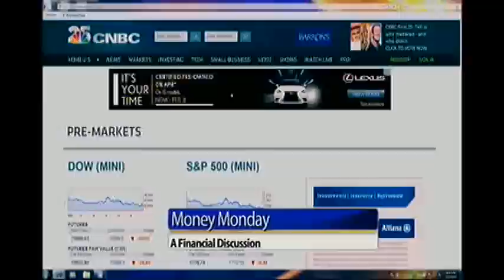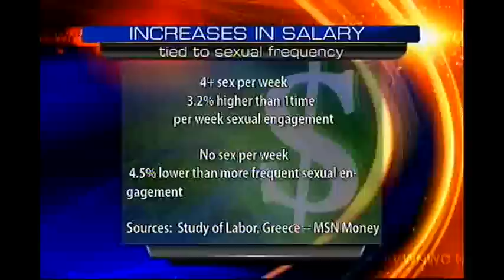Study: increase of salary ties to sexual engagements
A study from MSN Money says increase of salary ties to sexual engagements.
CEO David Seeger of Great Lakes Credit Union explains the findings.